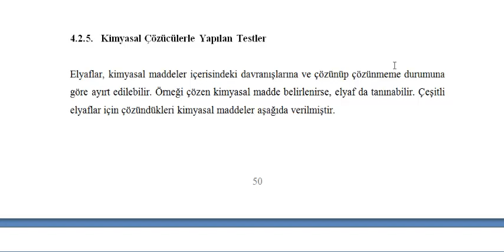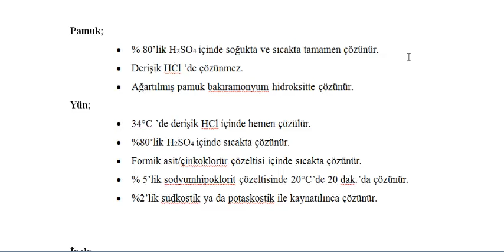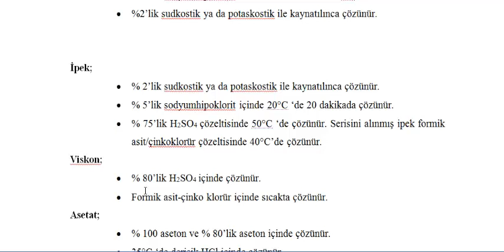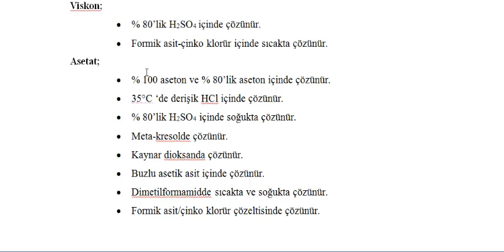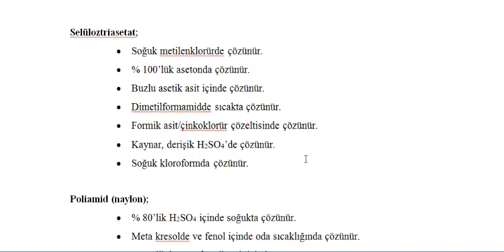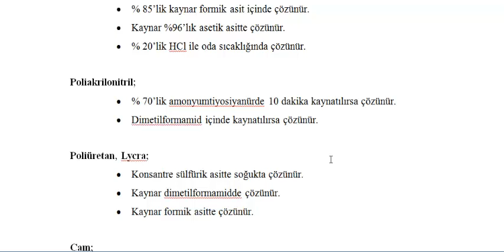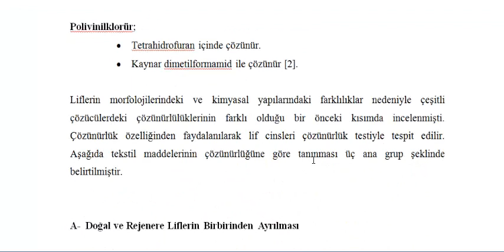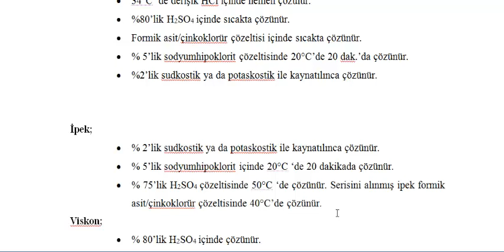Kimyasal Tekstil Muayeneleri Kimyasal Çözücüler ile Kalitatif Analiz #7 Hafta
tekstil atölyesi
tekstil ütü
tekstilkent
tekstil yardımcı kimyasalların formülleri
tekstil moda tasarımı nedir
tekstil yedek parça
pamuk
cotton
pre-treatment
ham kontrol
hidrofilite
ağartma
bazik işlemler
kaynatma
pişirme
pad-batch
pad-roll
pad-steam
sülfirik asit yöntemi
sodyum hidroksit yöntemi
formikasit/çinkoklorür
dimetiformamid
aseton
m-krezol
ksilen
formik asit